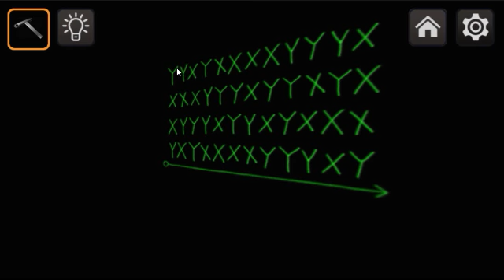Doors&Rooms Escape King Chapter 1 Stage 13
Doors&Rooms : Escape King Mobirix
Doors & Rooms Escape King Chapter 1  walkthrough
Stage 13